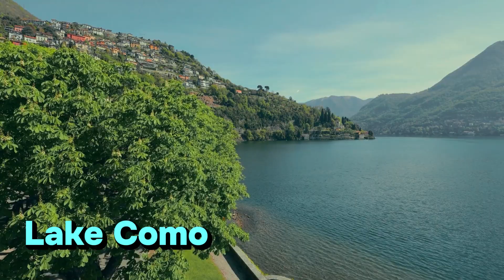10 Best Places To Enjoy Your Honeymoon In Italy With Low Budget. Travel Video.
10 Best Places To Enjoy Your Honeymoon In Italy With Low Budget. Travel Video.

"Embark on a romantic journey through Italy without breaking the bank! In this video, we unveil the top 10 breathtaking destinations perfect for a dreamy honeymoon on a budget. From enchanting cities to hidden gems off the beaten path, discover how to make every moment unforgettable without compromising on experience. Let's turn your honeymoon dreams into reality, one affordable Italian adventure at a time!"